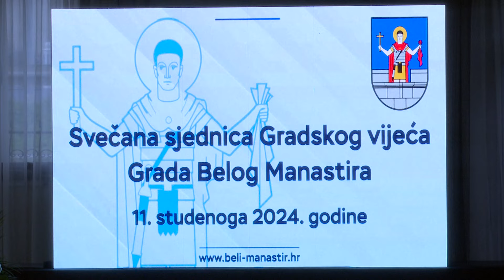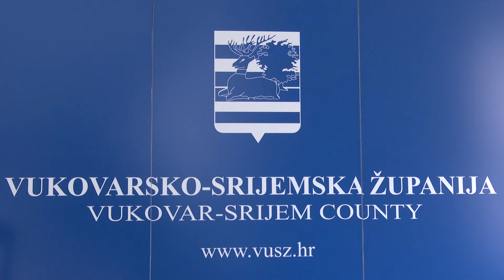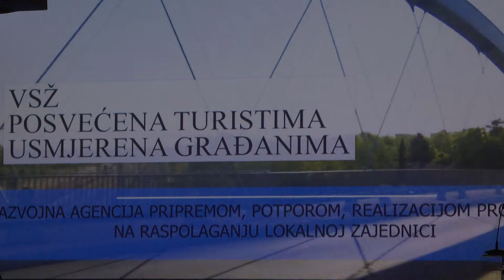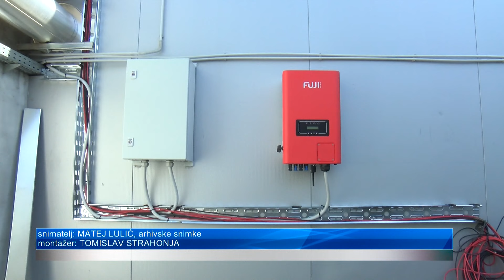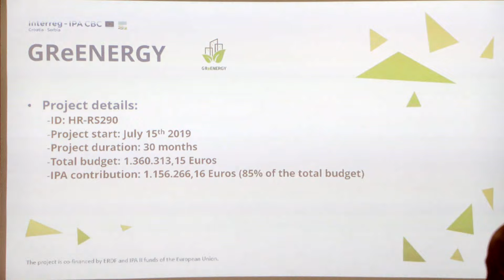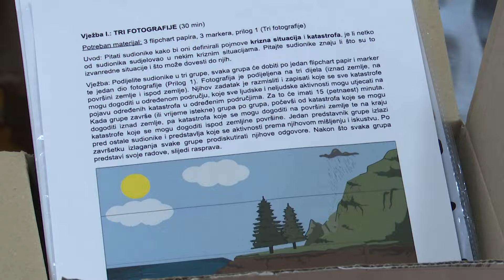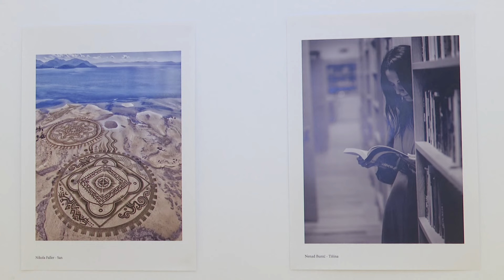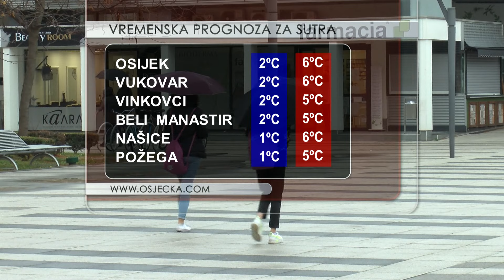DNEVNIK 12.11.2024. Osječka televizija